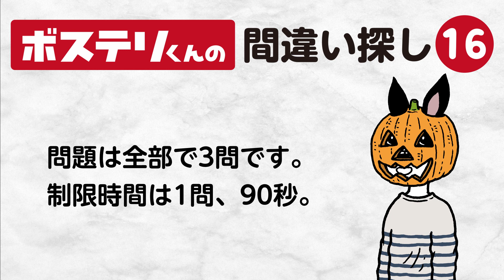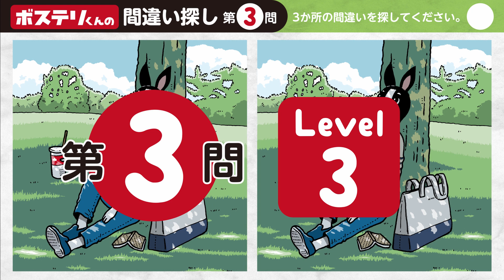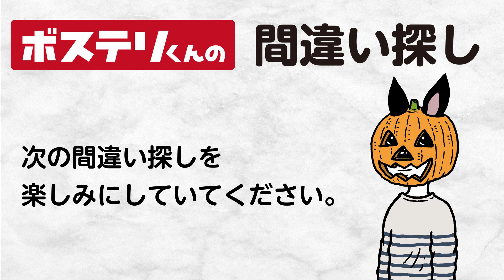＃16【間違い探し】脳トレに役立つ！1問90秒・３つのまちがいを見つけよう！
こんにちは、ボステリくんの間違い探しチャンネルです。
１問目はレベル1、 ２問目はレベル2、３問目はレベル3です。
レベルは１〜３まで。数字が大きくなるほど難しくなります。

このチャンネルでは私の描いたイラストを元に
少し難しい間違い探しを紹介しています。
勉強や仕事の息抜きにチャレンジしてみてください。

［ MUSIC LIST ］
▶︎木陰でゆったり(Slow)
▶︎In That Mood
▶︎Let It Happen-Narr
▶︎Let It Happen-Narr
▶︎木漏れ日の中で

使用音楽は、
BGM・ジングル・効果音　フリー素材サイト｜OtoLogic
提供の楽曲です。
当チャンネルの動画、音源のダウンロードによる二次使用は
恐れ入りますが、ご遠慮くださいませ。